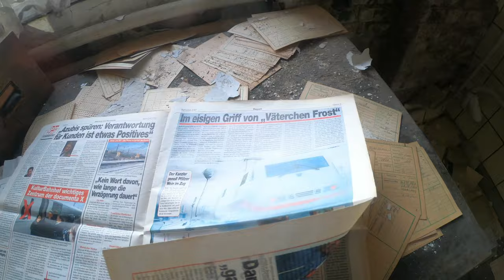Der Weltmeister Zug Vandalismus zum Opfer gefallen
Leider ist auch diese geile Location Opfer von Vandalismus geworden, ich kann sowas leider nicht verstehen, wieso man fremdes Eigentum so zerstört, aber in diesem Video gehts genau darum und um das Bahngelände
Kurze Geschichte des Weltmeisterzugs der echte Weltmeister Zug wurde leider schon 1980 vernichtet von der Bahn und für den Film wurde ein Baugleicher Zug genommen dieser steht jetzt im schönen Thüringen auf einem Abstellgleis
leider muss man sagen wird er hier nicht weltmeisterlich, behandelt, Scheiben sind eingeschlagen, essen im Zug verteilt eben alles, was diesen schönen Zug sehr zu schaffen macht und er wird mit der Zeit sicherlich nicht mehr besser, ich kann meinen Unmut über die Zerstörung noch stundenlang kundtun nur wird es niemand interessieren, finde es Hall nur richtig schade